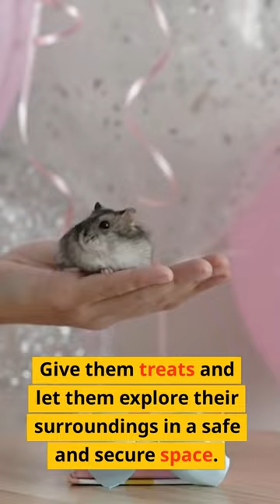Bonding with Your Hamster: 5 Tips to Strengthen the Connection!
If you're enjoying these videos, please take a quick moment to buy us a coffee. So we can keep bringing you more original and wonderful content. Thank you so much for your support.

From bonding basics to special activities, this video will show you five simple tips and tricks to help you build a connection with your pet hamster.

Whether it’s creating a special play area or developing common routines, these steps are sure to leave you with a furry companion who is excited to spend time with you!